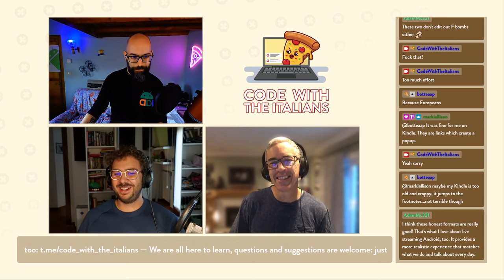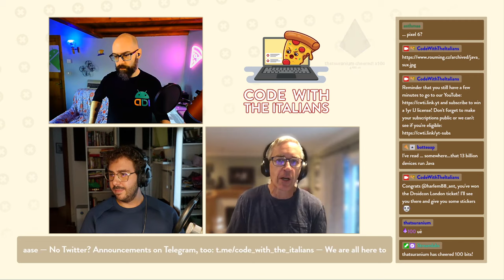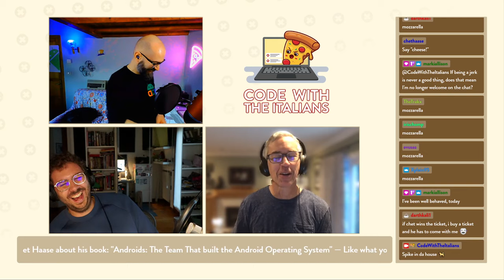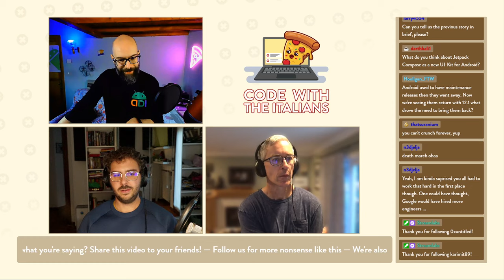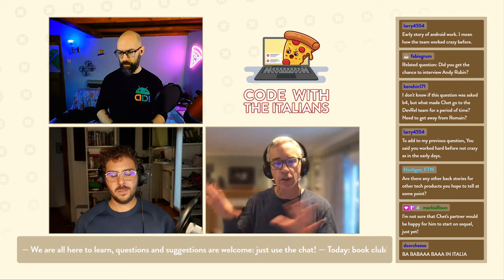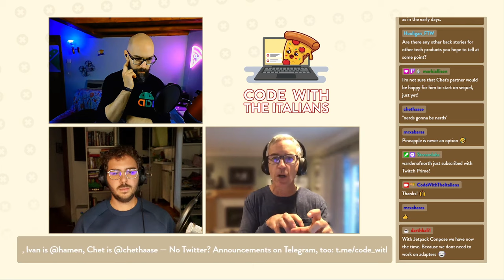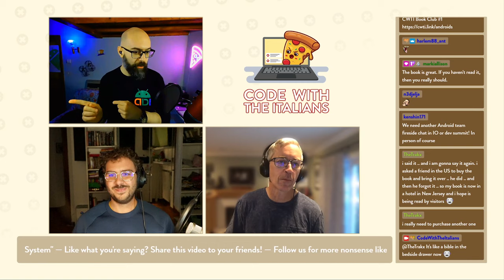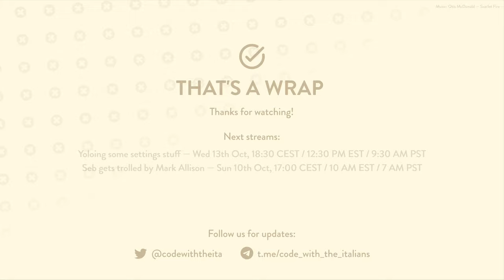Book Club #1: Talking "Androids: The Team That Built the Android Operating System" — with Chet Haase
Two Italian coders live-stream their sweary, mostly unsuccessful attempts at coding stuff and learning Jetpack Compose.

### IN CASE YOU ARE WONDERING, OUR GEAR:

**Ivan’s setup**
* Logitech MX Keys
* Magic Trackpad 2
* Microphone Yeti Blue

**Seb’s setup**
* Rode Podcaster
* Tonor microphone arm
* Shock mount Rode PSM1
* Cuffie AKG-K712
* Apple Magic Keyboard with numpad
* Logitech MX Master 2S mouse
* Dell SD2719C
* Manfrotto Befree Advanced tripod
* Sony Alpha 7 Mk II with 28/2.0 lens
* Sound absorbing panels and bass traps
* Test phones: Pixel 3a and Galaxy S20 FE